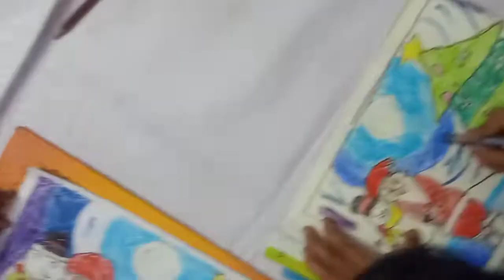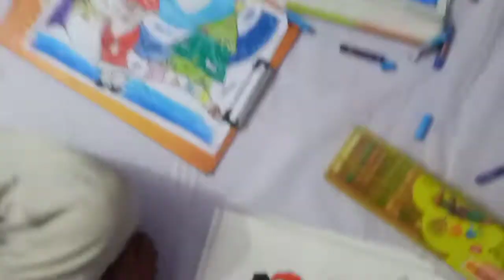Christmas Day Drawing